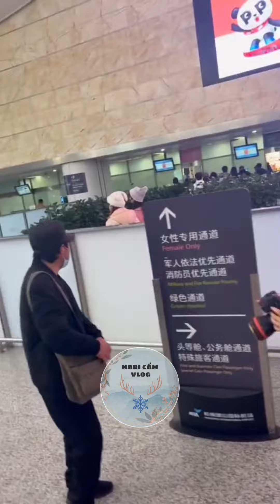Fancam_Viên Băng Nghiên Airport Hàng Châu 🛫 Bắc Kinh_Ngày 22.2.2022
Nabi Cầm vlog